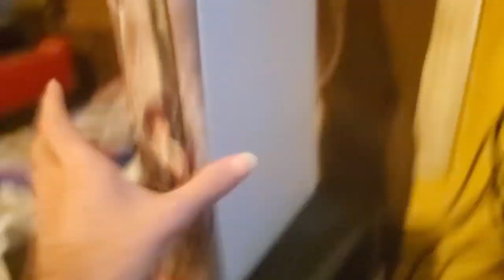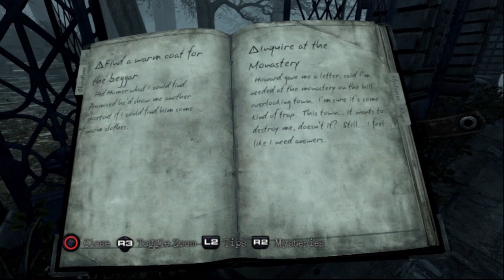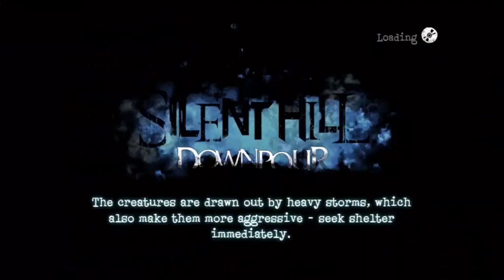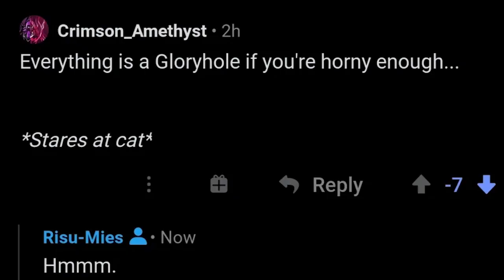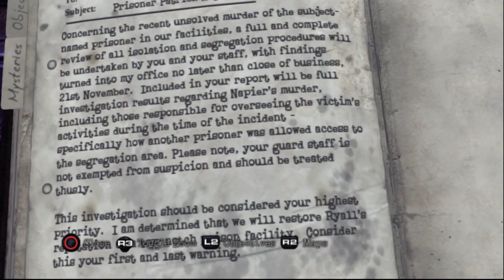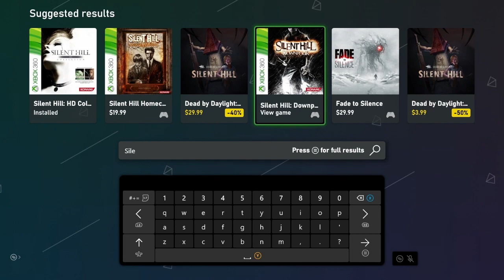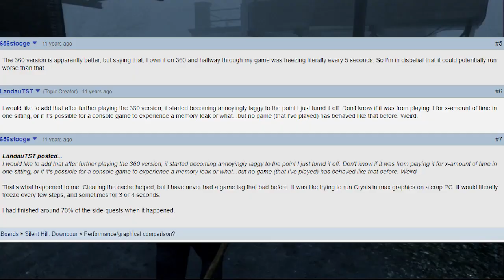Silent Hill: Downpour - Review | Ethanator611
The long-awaited next installment to my Silent Hill retrospective is here. Finally a good one? find out here.

Special Thanks to my Thumbnail Artist: tiff_taff

CHAPTERS:
00:00 Silent Hill Downpour
00:19 Intro - Rain
00:48 Preamble - Our History with Silent Hill
02:00 Overview of the Beginning - Story 1
04:30 Exploration - The Town and Side Quests
05:58 Combat - Options, Enemies, and Designs
07:38 Spooks - The lack of and presence of
08:18 Characters - Storytelling issues
09:03 Wrap-up 1 - Recommendability and Availability
10:02 (SPOILERS PAST HERE)
10:09 (SPOILERS) The whole picture - Story 2
12:23 (SPOILERS) The endings - The consequences
13:14 Wrap-up 2 - Final Thoughts